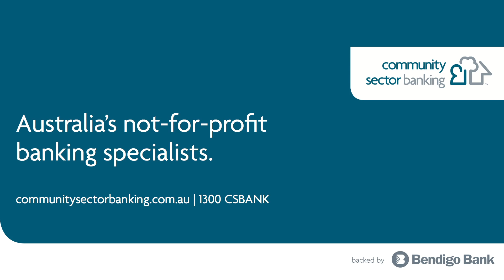Community Sector Banking supports The Shrine of Remembrance